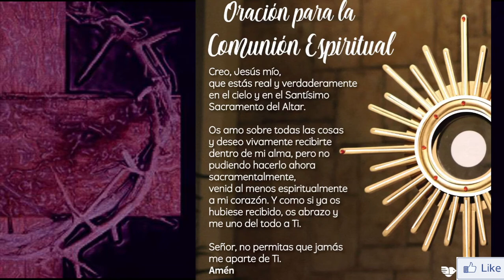Santa Misa por el Día Internacional de la Mujer | Lunes 8 de marzo de 2021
INFORMACIÓN
▶ Te ofrecemos la Santa Misa por el Día Internacional de la Mujer, de hoy lunes 8 de marzo de 202.
▶ Desde la Catedral de Mar del Plata - Argentina
▶ Preside Mons. Gabriel Mestre, Obispo de Mar del Plata